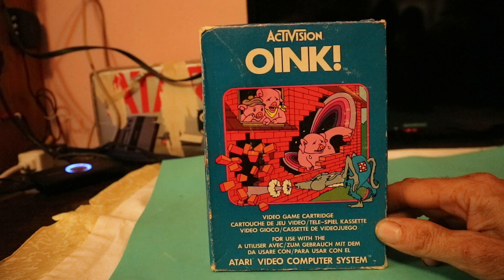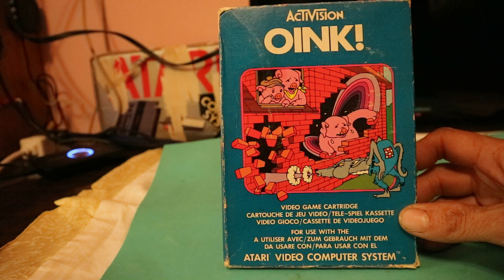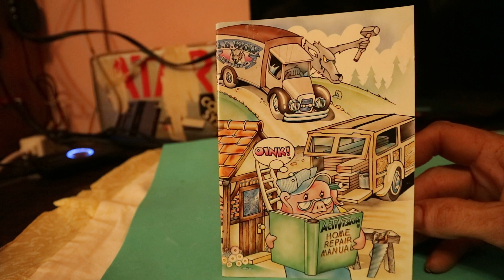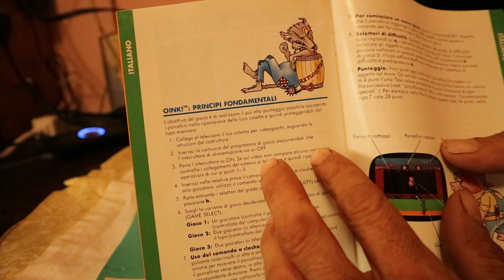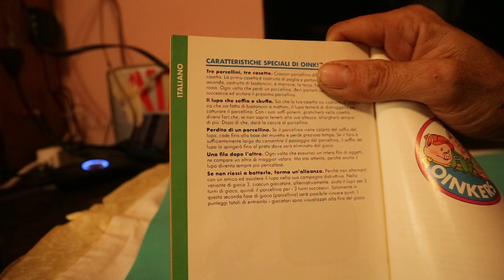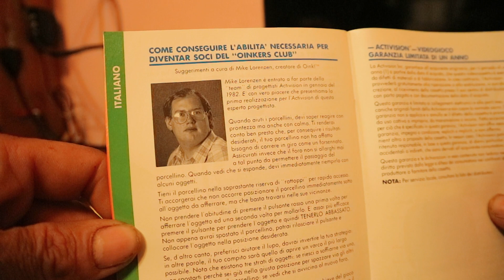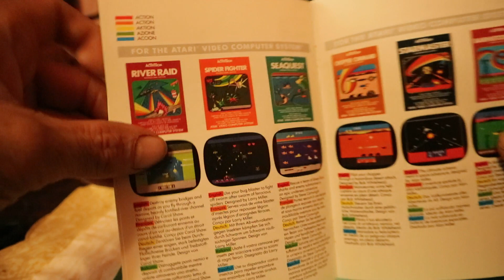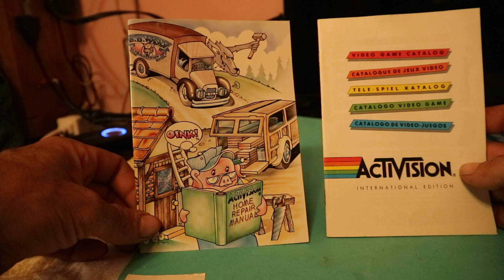ATARI-OINK/PRESENTAZIONE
Tre maiali, ciascuno con la propria casa, si trovano ad essere attaccati dal nefasto Bigelow B. Wolf ( BB Wolf , in breve).  Il lupo tenta di sfondare il muro a tre strati delle case dei maiali soffiando via i pezzi del muro. Contemporaneamente, il maiale deve raccogliere le toppe dalla parte superiore dello schermo e farle cadere nei fori del muro in basso, proteggendo così il maiale dal respiro del lupo. Se il maiale dovesse essere colpito dal respiro del lupo, sarà stordito e inizierà a cadere fuori di casa. Una vita andrà persa se il buco nel muro è abbastanza grande da far cadere completamente il maiale.